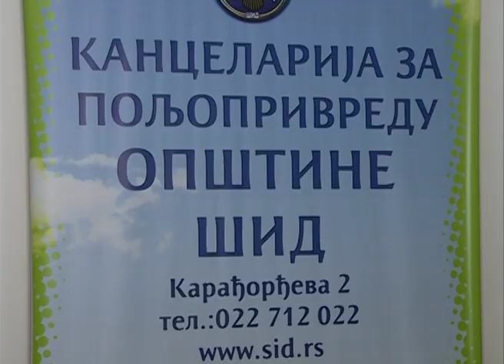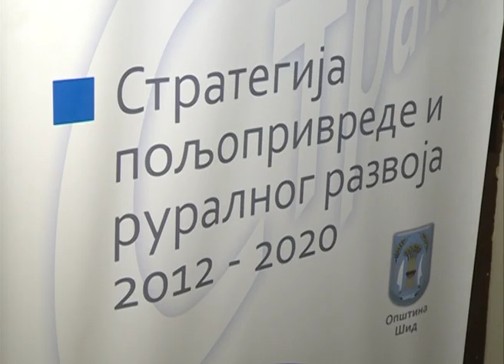22 01 2018 KCN S Finansiranje agrara u opstini Sid